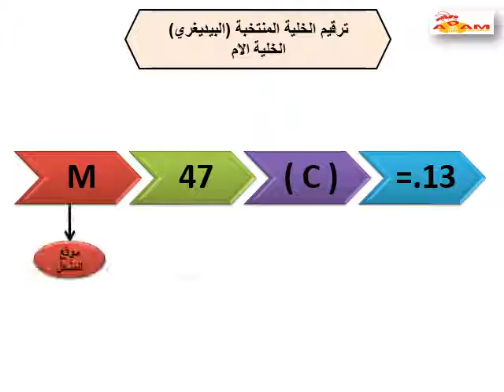انتخاب الملكات وكيفية تربيتها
Colloque National sur l’Abeille Saharienne – Ain Sefra – 7-8 juillet 2017